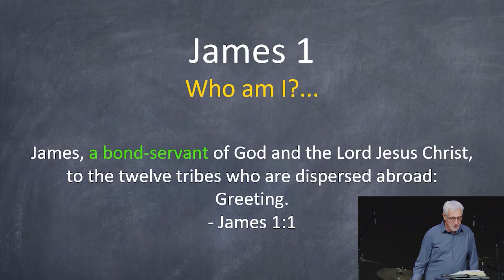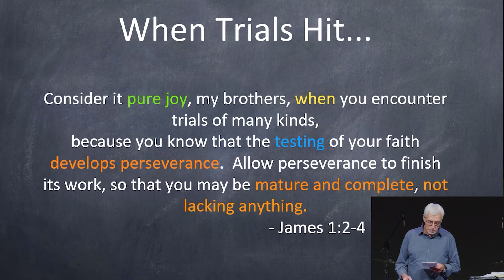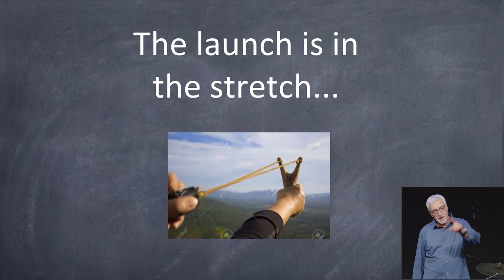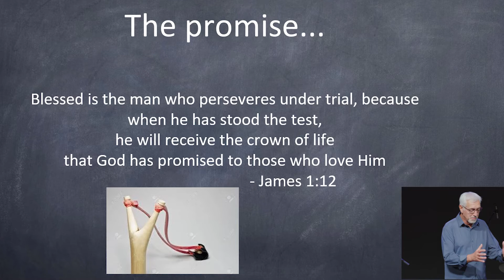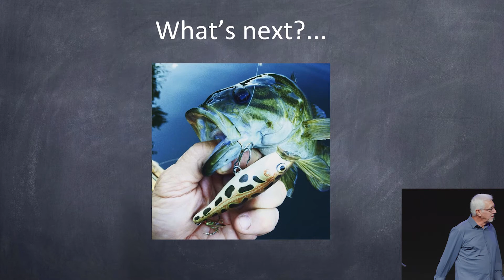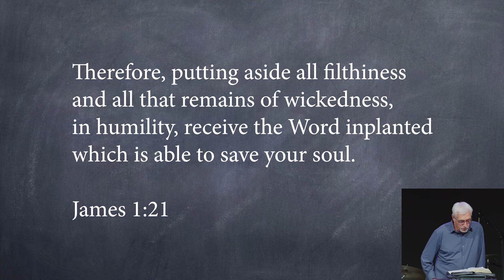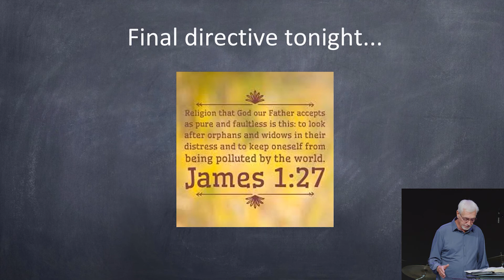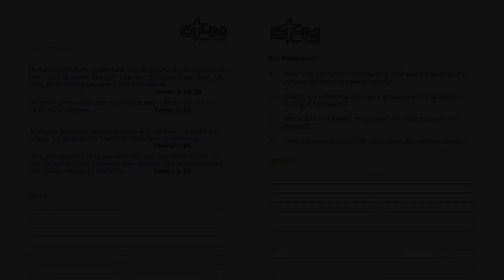Book of James Chapter 1 - Bible Study | Encounter 2020 Men's Retreat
James could have opened the first chapter of his epistle by declaring his statute in the church. He could have described himself a mentor to Paul and Peter. Or James could have simply said, Mary was my Mother and Jesus was my brother.

Instead, James begins with…

James, a bond-servant of God and of the Lord Jesus Christ, To the twelve tribes who are dispersed abroad: Greetings. (James 1 verse 1)

Why?

Because James recognized from his own story, that we are not defined by who are, what we do, or even who we are related to. Rather, we are defined by how we answer this question:

Who is God to Me?

In this message from Encounter Men’s Group Retreat we explore the directives found in James 1 which clearly offers practical insights on how to live our lives.

Key Bible Verses and Other References:
• James 1 verse 1
• James 1 verses 2-4
• Psalm 16 verse 11
• James 1 verses 19-20
• James 1 verse 21
• James 1 verse 26
• James 1 verse 27

“What Have You Allowed to Define You?” scene from the movie Overcomer, mentioned at the beginning of the James Chapter 1 message

“Ask Me Who I Am?” scene from the movie Overcomer, mentioned at the end of the James Chapter 1 message

Book of James 1 was filmed live at the Encounter Men’s Group Retreat, where we explored the Epistle of James, chapter by chapter. Our format includes expository teaching followed by small group discussions using the men's group materials shown in this video. The speaker for this message was Ron Dunn, executive director and founder of One Thing Ministries.

If you would like access to the group study materials displayed at the end of the video, please send an email to .

✅ Are you looking for Men’s Group Video Bible Study messages and content that resonates in the hearts and minds of the guys in the men’s ministry?

✅ Do you lead a men’s Bible study but struggle to find leadership tools and engaging resources?

1️⃣ Bible Study Video Library with over 100 men’s group Bible study messages and message series.
2️⃣ Men’s group discussion questions and supporting key Bible verses for each message.
3️⃣ Group leader message preparation guide and facilitators guide for leading group discussion.
4️⃣ Independent study guide for each message with Bible verses.
5️⃣ Message preview content which can serve as a newsletter to introduce the message topic to men’s group members.